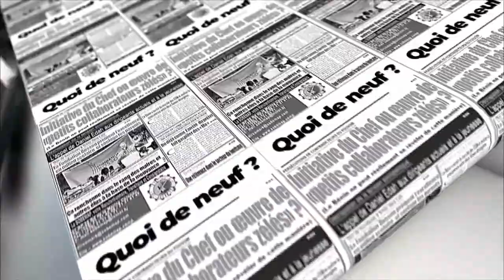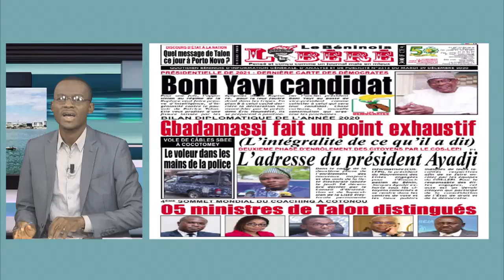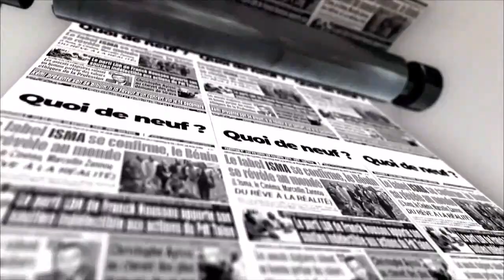À quatre mois de la présidentielle de 2021, le mercure monte entre l’opposition et la mouvance